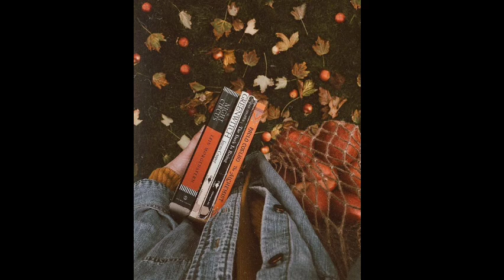Pov: осенний плейлист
это мое первое видео на Ютубе. Хочу, чтобы вы со мной окунулись в эту атмосферу дождливой, серой осени. Начало учебы в школе, в университете, в колледже. Как у вас нас настроение перед новым учебным годом?